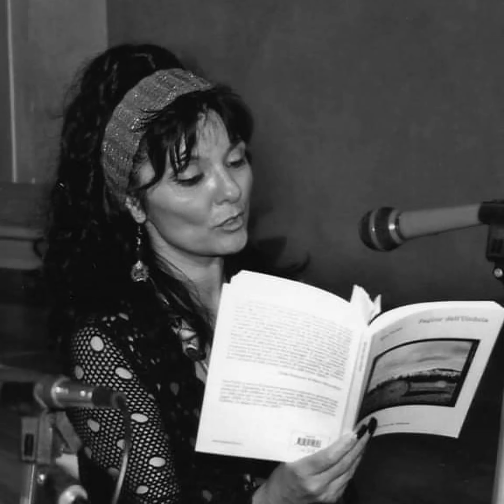▪◾ARTE IN BOCCA 2023◾▪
ALMANACCO ARTE IN BOCCA 2023
Un viaggio a zig e zag negli incontri degli artisti con il cibo.
Tra ricordi, amori, passioni, stranezze e colpi di scena.
Piccole storie di arte, cucina, ingredienti e vino, vissuti nelle terre del mondo.